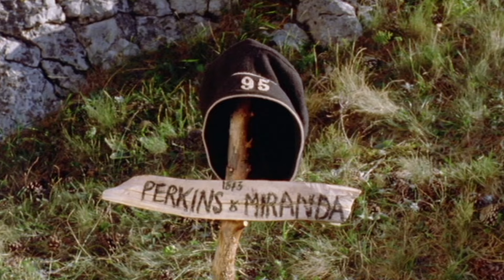Sharpe & His Men Pay Respect To Rifleman Perkins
In the Peninsular War, a British sergeant is field promoted to a lieutenant in charge of a disrespectful rifle company.